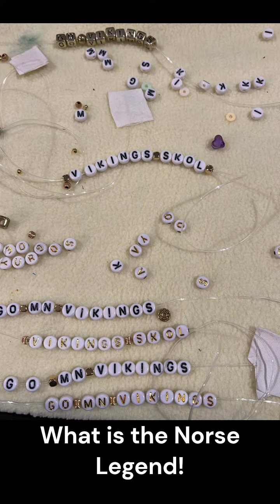Viking Bracelet Challenge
The challenge to make authentic Viking Bracelets has a few hiccups